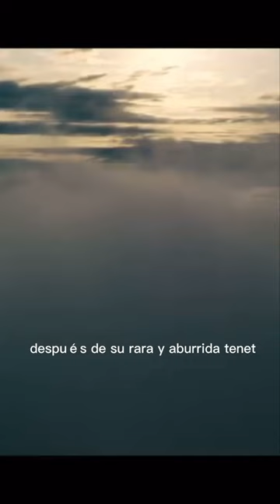PalaReaccion - Trailer - Oppenheimer.